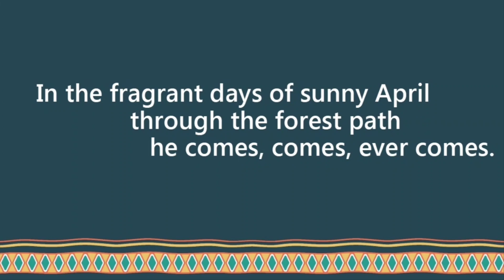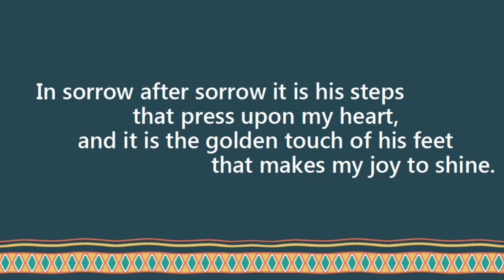Rabindranath Tagore's Poem | Recitation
This is an English poem of spiritual longing.
Collection from : Gitanjali
Gitanjali was written by Rabindranath Tagore.